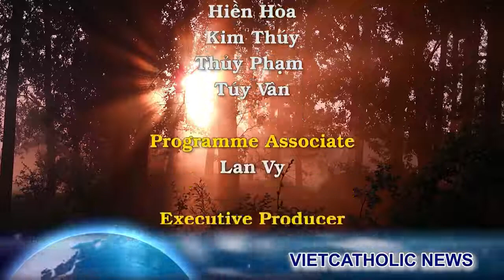Tướng lỡ miệng nổ quá lớn, ép lính Nga chiếm cho được, 11 xe tăng cháy rụi, hàng trăm lính tử trận